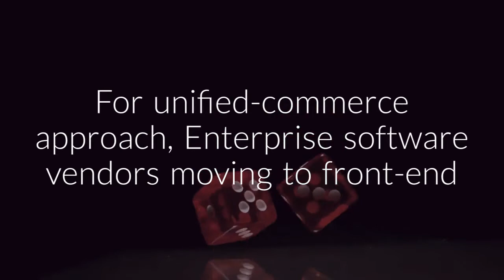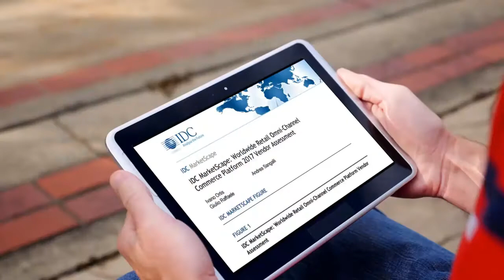Worldwide Retail Omni-Channel Commerce Platform 2017: Vendor Assessment